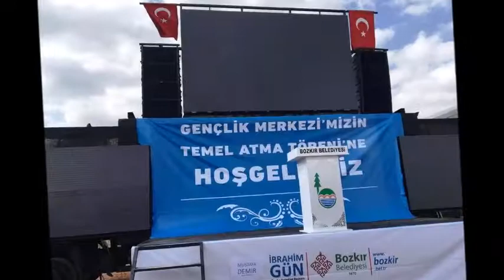Bazı Organizasyonlarımızdan Kareler